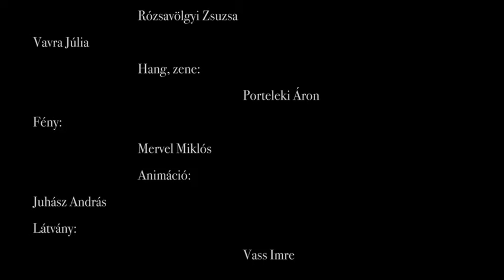Vass Imre: Standing Ground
A Standing Ground nem boncolgat, vagy fejteget, újra és újra visszatér önmaga
központjához, központi kérdéséhez, döngöl, szajkóz, sulykol, amíg a földdel egyenlővé nem
tesz.
A Standing Ground kitartó, ellenálló és állja a sarat, az egyéni alapokat közös nevezőre
hozó, változatlan változó.
A Standing Ground az alap. De fix az alap? Fix, hogy van alap?

Koncepció, Koreográfia: Vass Imre
Alkotótársak és előadók: Dányi Viktória
Kelemen Patrik
Raubinek Lili
Rózsavölgyi Zsuzsa
Vavra Júlia
Hang, zene: Porteleki Áron
Fény: Mervel Miklós
Látvány: Vass Imre